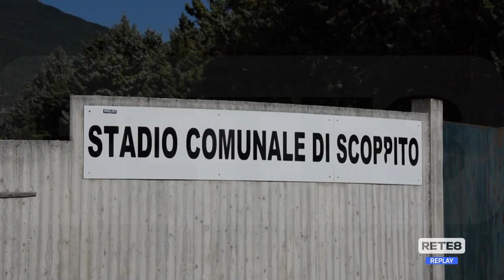Scoppito - A scuola nel… ristorante